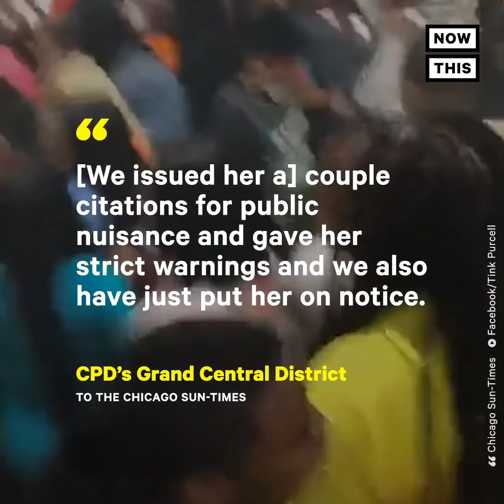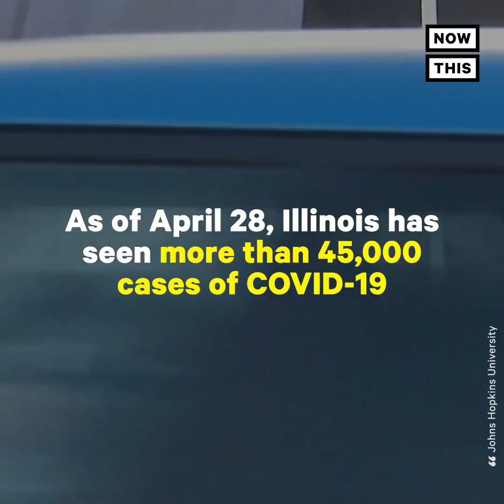Homeowners Fined After Hundreds Attend 'Quarantine Party' | NowThis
Hundreds of people showed up for a ‘quarantine party’ in Chicago last weekend — now police and the city’s mayor are speaking out

In US news and current events today, Chicago officials are speaking out after hundreds of residents attended a 'quarantine party' last weekend.